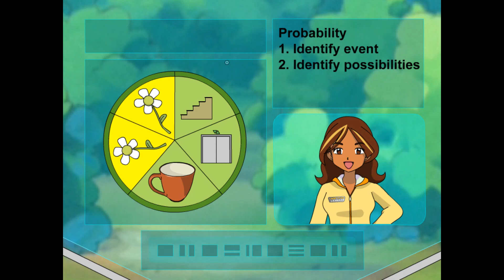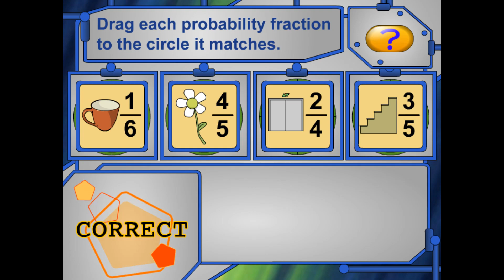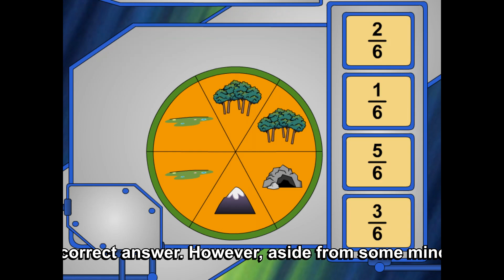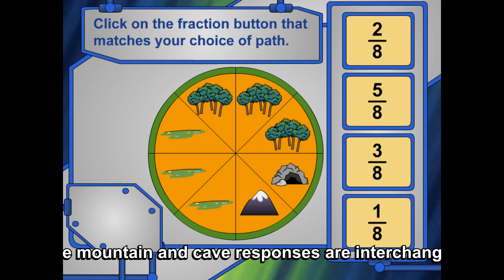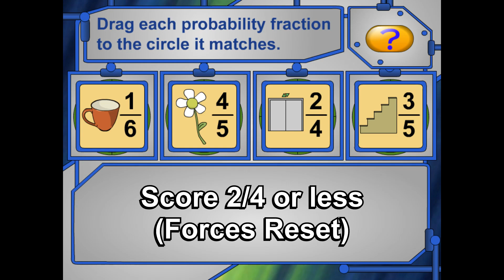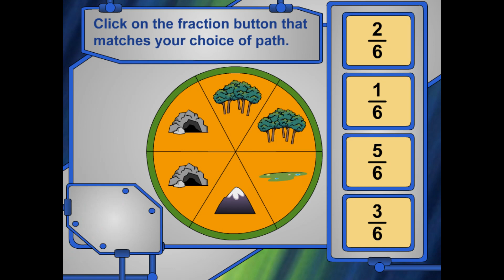Pokémon Learning League - Probability (Full Lesson)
Team Rocket, going for the "less is more" mentality, captures Pikachu with the help of a Great Value butterfly net and safe. They don't even get the slightest bit of resistance from Ash and co. However, they fuck everything up by announcing that not only do they have Pikachu, but that *they've set up traps.* Desperate for help, Ash calls world renowned Kazoo player Ada, who goes on an unrelated rant about "her friend Siara's" irresponsibility.

Seriously what's up with that Kazoo in the Incor's section?? Why is it that Ada's lessons always have such weird audio choices? Oh yeah, and that rant about Siara? It was pointless anyway. The whole point was to use this story was to see which entrance had the *highest probability* of being the one Siara used, yet they're each given an even 25%. Even Ash, who couldn't recognize a degree symbol, knows that this isn't a good example. Bad move, Ada, bad move...Oh, and if Siara was able to reach her to ask her to look for it, then why couldn't Ada reach Siara to ask how she got in the building? What, was the high tech, up to date Learning League Lab still using pagers in the year 2007?

Speaking of the Learning League Lab, it sounds more interesting every time they mention it. Here, it's revealed to be a multi-story complex, with stairs and elevators. On top of that, they have a cafe AND a garden?? Wait...Siara does gardening...that last part actually makes sense! I always like to see small little bits of continuity in these lessons (even if it wasn't intentional lol)

Imo this lesson doesn't have one of the better Apply sections. Firstly, you have to click an answer to add it to the chart, moving in a clockwise fashion. Wouldn't it make more sense to just click and drag it over? There's also not much variety in the answers. Each time they ask you for the lowest probability, the answer is always the mountain/caves, and every time it's 1/X. On top of that, they basically spell the answers out to you. They say shit like "create a graph were the mountain has the lowest probability," then immediately ask you "which part of this graph has the lowest probability?" smh...

In the end, Pikachu is just...found. Yup. That's it. Things are all better now. We don't even see them find Pikachu, open the safe, or even reprimand Team Rocket. Very anti-climatic...then again, is that better than the cliffhanger endings we've seen?

Fun Fact: During the cutscenes in the Apply section, signs with the field graphics on them are still buttons, and can be clicked! They'll be added to the next chart that you make

Date Last Modified - 01/02/2007
Chapters:
0:00 Watch
4:31 Try
5:52 Apply
11:06 Incorrect Responses